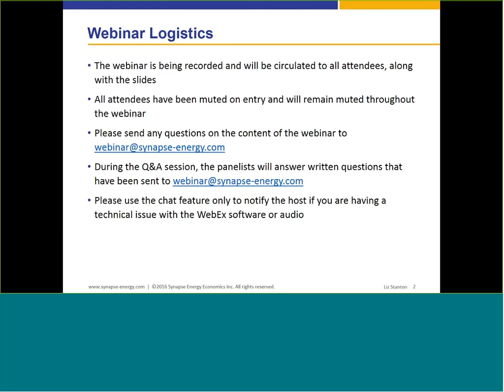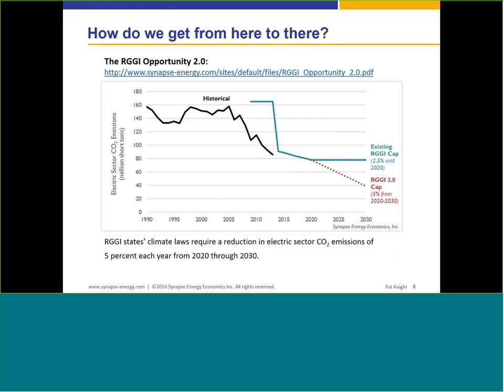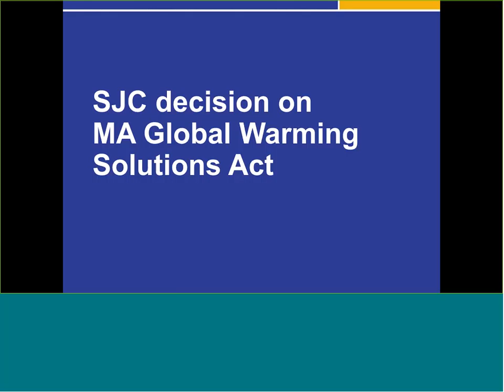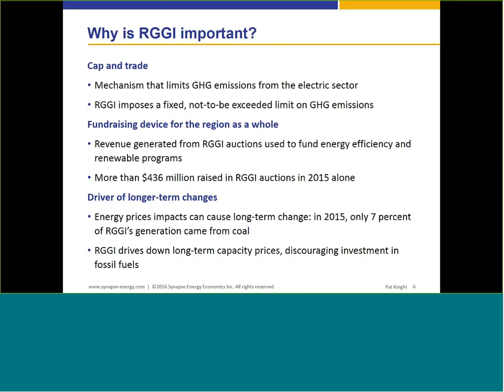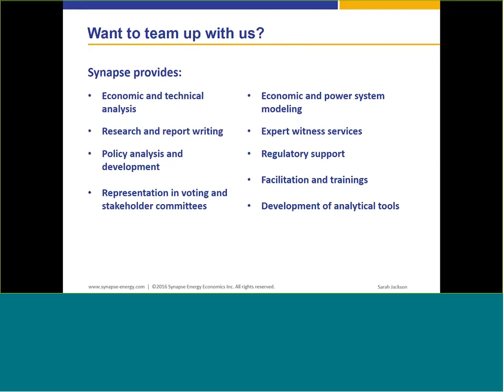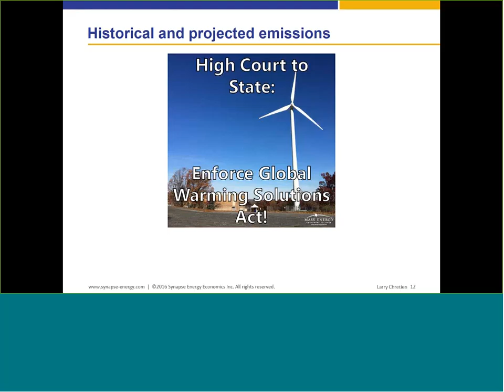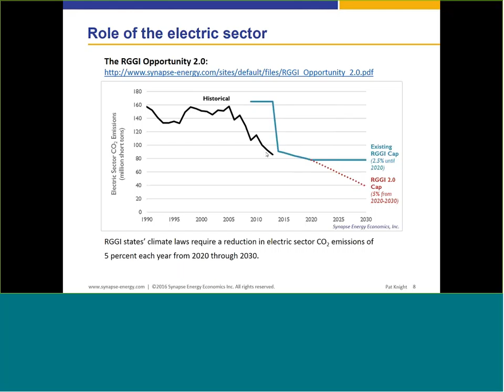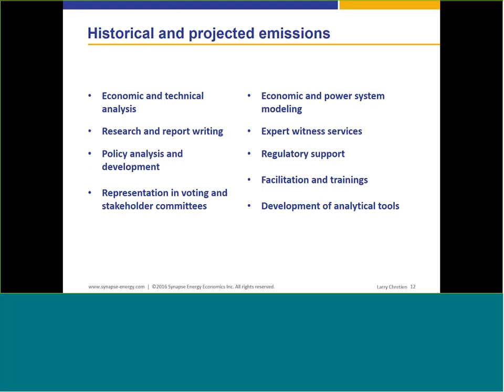New Perspectives on RGGI and the Massachusetts Global Warming Solutions Act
In this webinar, Synapse Senior Associate Pat Knight highlights a critical issue under discussion in the current RGGI Stakeholder Process: to comply with state climate laws, RGGI states must double emission reductions to 5 percent each year as modeled in Synapse’s recent report “The RGGI Opportunity 2.0”. He also discusses the potential impacts of the recent Massachusetts Supreme Judicial Court ruling on the Global Warming Solutions Act with Larry Chretien of Mass Energy Consumers Alliance (a co-plaintiff in this case), and talks about the measures that could be taken to achieve concrete CO2 emissions reductions.